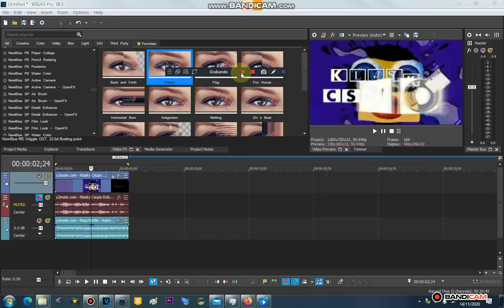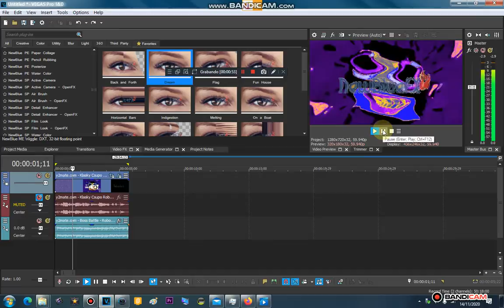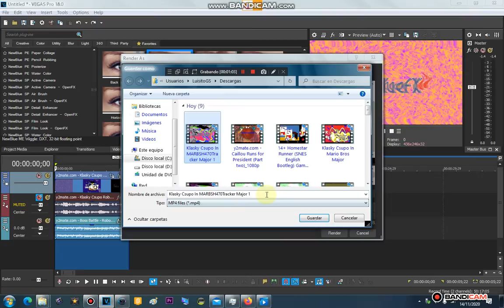How To Make MARBSH470Tracker Major 2